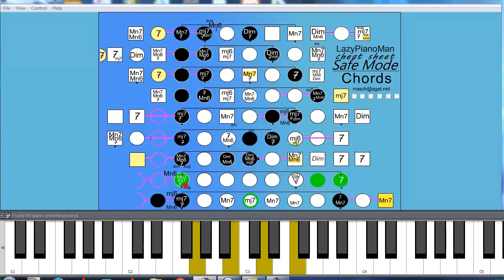Animated Piano Cheat Sheet Row 8 ( Intermediate lessons )